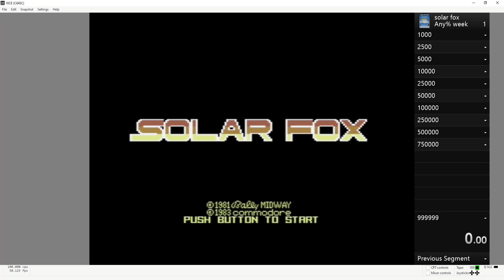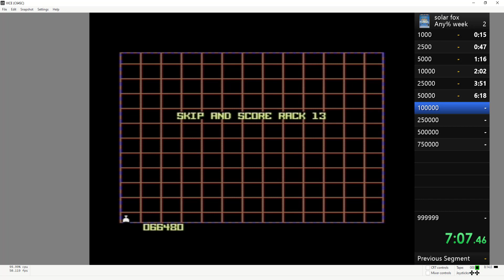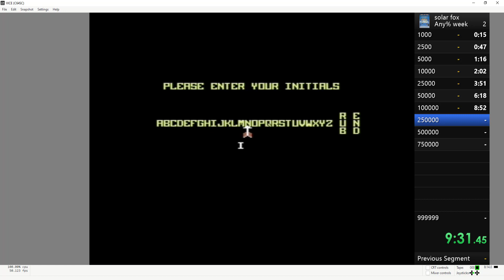C64 speedrun Solar fox [1983]